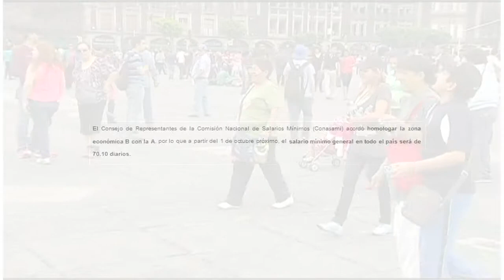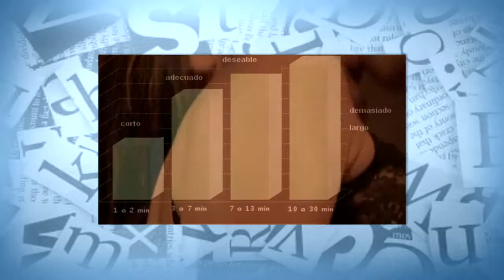La noticia que estará mañana en primera plana